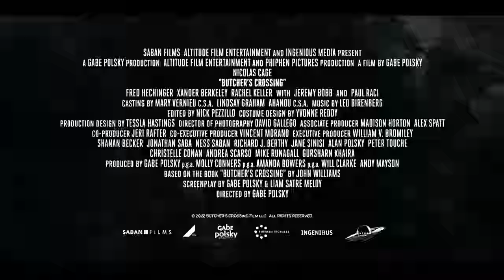BUTCHER'S CROSSING Trailer (2023) Nicolas Cage | 4K UHD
A frontier epic about an Ivy League drop-out as he travels to the Colorado wilderness, where he joins a team of buffalo hunters on a journey that puts his life and sanity at risk. Based on the highly acclaimed novel by John Williams.

 2023 - @sabanfilms4890